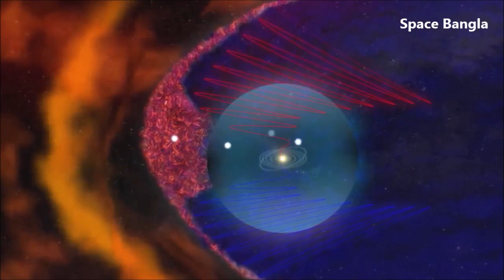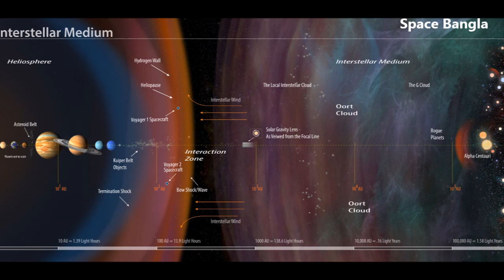তৈরী হলো সৌরজগতের ত্রি মাত্রিক মানচিত্র। First Ever 3D Map Of Solar System's Heliosphere.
প্রথমবারের মত তৈরী করা সম্ভব হলো সৌরজগতের ত্রি মাত্রিক মানচিত্র। ফলে মহাকাশ গবেষণা ও দূর মহাকাশ ভ্রমণ অনেকটা সহজ হবে।

Credit: Nasa.